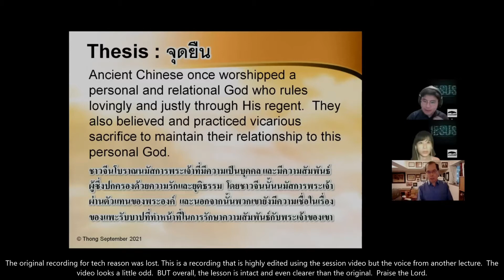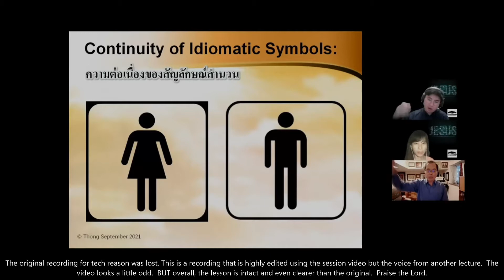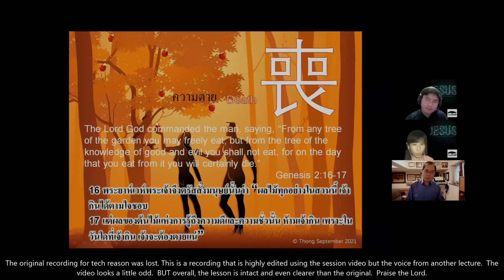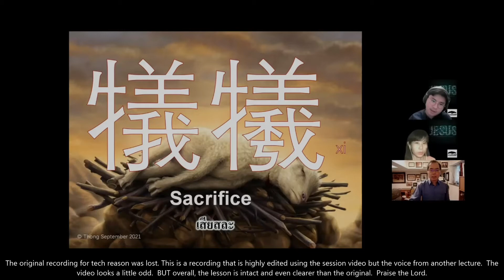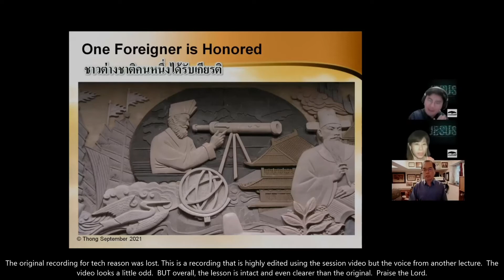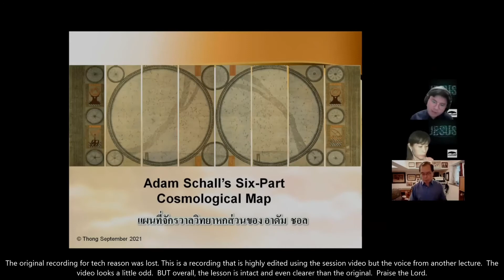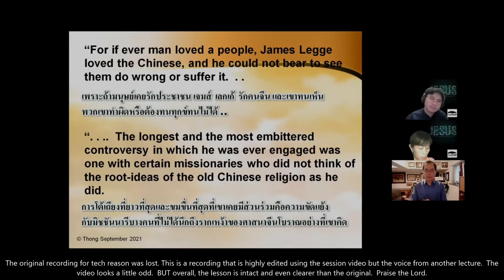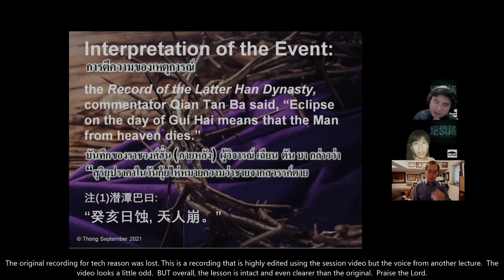Yahweh in Ancient China - Part 2 - ENGLISH | Dr Thong Chan Kei | Acacia Mission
Dr Thong Chan Kei
Professor, Speaker, Author, as well as former CEO and co-founder of Leadership Development International (LDi), a business as mission. He impacts marketplace leaders through his talks on transformational spiritual formation and leadership, business as mission, cross-cultural communication and various biblical topics.

We share and discuss other religions so as to understand things better.
Always, we must respect others as we respect ourselves.  This is the only way to share about Jesus.

Praise the Lord for His Amazing Love.
Praise God.
amen amen amen.
Acacia Mission is a Crowdfunding Platform for the Great Commission.

This is our Equipping Ministry to the Body of Christ.  To Equip, Empower and Encourage you in these times that the Gospel of Grace and Peace of Jesus will go out to the Ends of the Earth.

Thanks and Shalom Shalom.
Be encouraged.  Jesus is coming back soon!